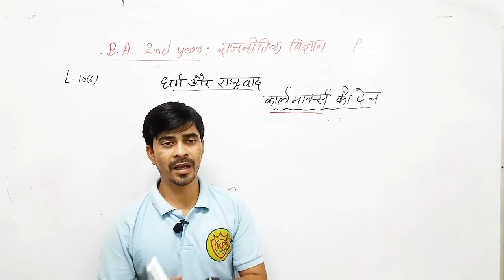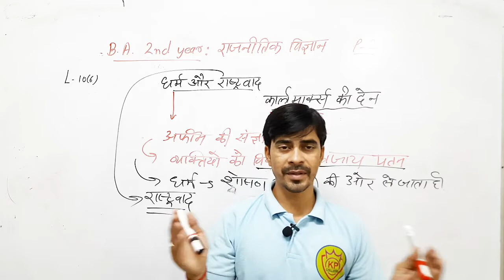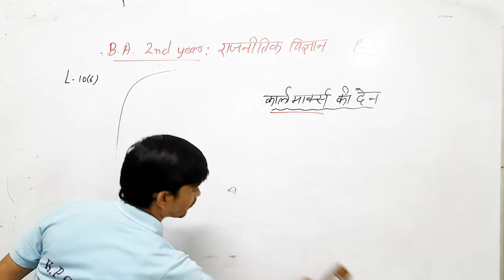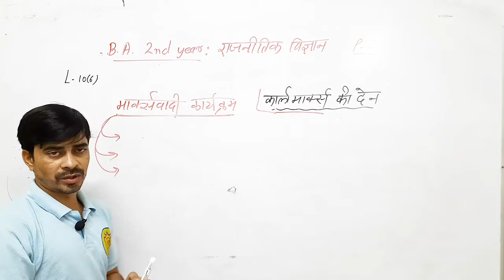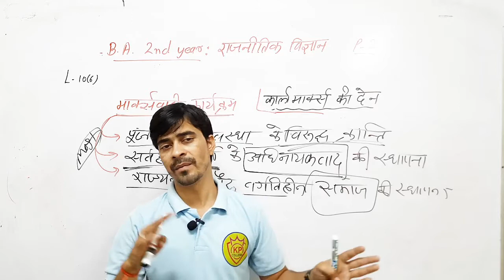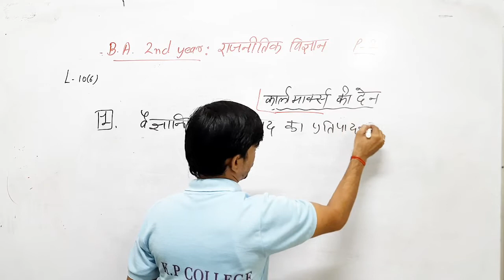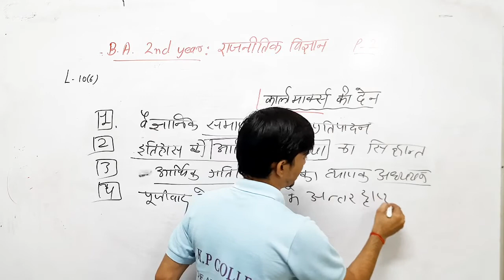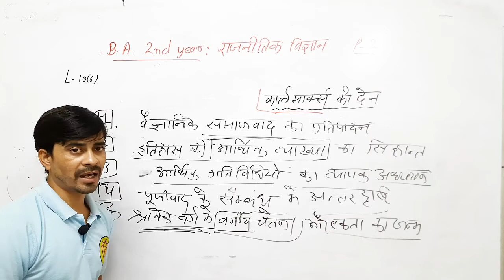B.A. 2nd year:धर्म और राष्ट्रवाद पर विचार,मार्क्स की देन (कार्ल मार्क्स)10(6)पेपर -2:राजनीति विज्ञान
प्रिय विद्यार्थी ,